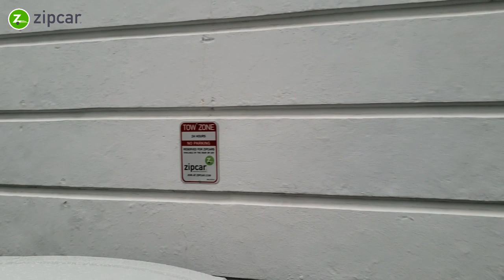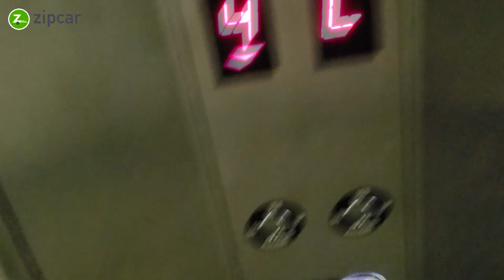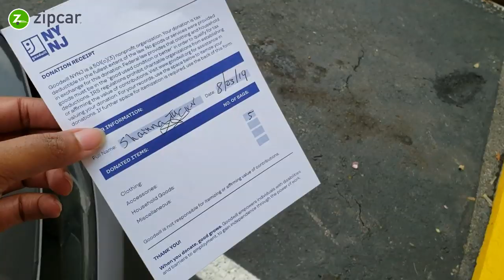DONATING MY CLOTHES!!! |Driving with Zipcar | Vlog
Try ChafeZone for yourself!

Facebook:  A Thick Girl's Closet
Pinterest: A Thick Girl's Closet